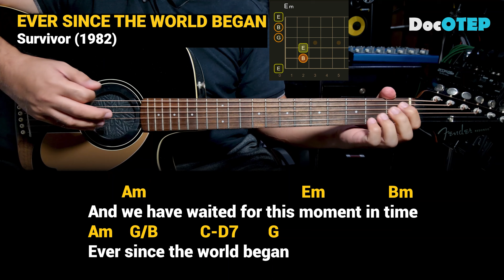Ever Since the World Began - Survivor (1982) Easy Guitar Chords Tutorial with Lyrics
Drums: Alesis Strike Pro, Alesis Compact Kit7 / Medeli DD315
Electric Guitar: Epiphone Dot ES335
Acoustic Guitar: Fender Redondo Player California Series / Fender CC-60SCE
Microphones: Audio Technica AT2050, ATR2500, Shure SM57, SM58
Effects: Zoom G5n, G1xOn
Beatbox: Pearl Primero Cajon
Camera: Samsung Galaxy Note20 Ultra 5G / Note8 / Canon EOS 1300D
Audio Interface: Focusrite Scarlett 18i20 and 18i8
Speakers: KRK Rokit5 Gen3
Strings: Elixir 12-53 Polyweb and Nanoweb / D'Addario / Fender